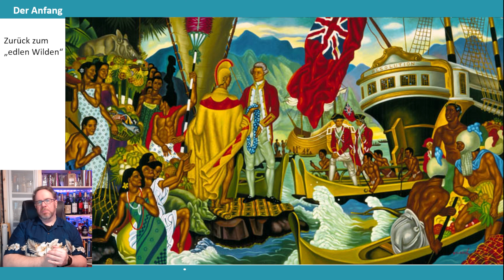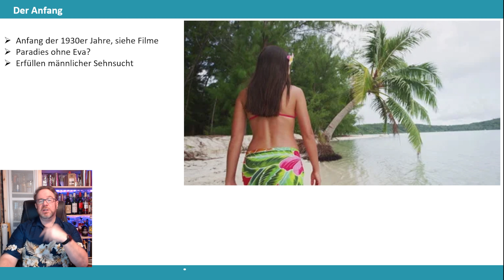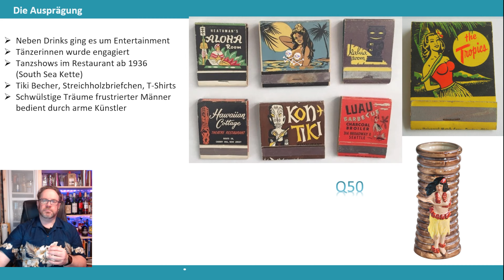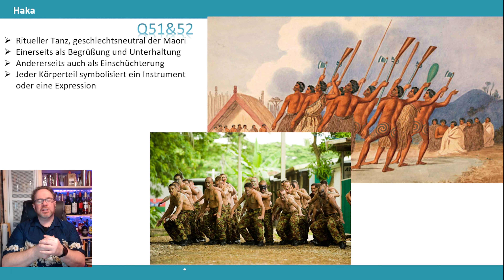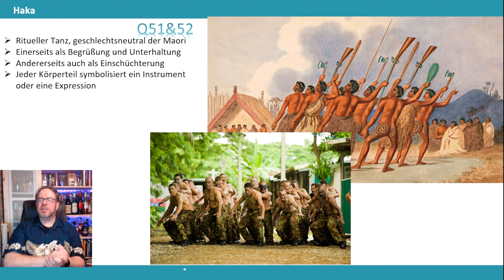Tiki : Trend & Mainstream - Das Hula-Mädchen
Teil 5 kümmert sich um ein Kleinod der Tiki Kultur, den Tiki Mug. Wie kam es zu diesem Trinkgefäß? Wie kam Don und TraderVic darauf? Außerdem ein zarter Blick über den Tellerrand, was sind Tiki-Mugs denn heute?

Sippin Safari von Beachbum Berry:

►links/Quellen◄

Quelle Q23 S98ff Buch Tiki Pop
Quelle Q24 116ff Buch Tiki Pop
Quelle Q27 Buch Tiki Pop S66/67
Quelle Q28 S290ff Buch Tiki Pop
Quelle Q29 S296ff Buch Tiki Pop
Q30 Mob Museum, Las Vegas

►SUPPORT◄

►DIESER KANAL◄

Auf diesem Kanal findet ihr alles zum Thema Getränke, neu strukturiert und stets aktuell. Ob Spirituose, alkoholfrei, Limonade, Rezepte für Zutaten. Getränke sind meine Leidenschaft. Es wird noch Reviews zu Bücher und Getränken geben, einen Spirituosenkatalog, Fachvorträge geben.

►SOCIAL MEDIA◄

(Mobile müsst ihr den Link einfügen beim Beitreten eines Servers; Desktop nur draufklicken)

Hier könnt ihr mich live sehen:

►HINWEIS◄

Um Drinks mit Alkohol zu genießen, musst Du volljährig sein (in Deutschland mindestens 18 Jahre alt)!